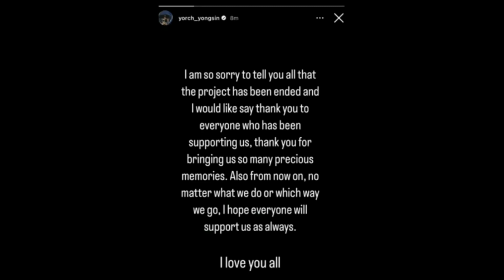บินกลับไทย พร้อมความเสียใจ ส่งกำลังใจให้ น้องยอร์ช ยงศิลป์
ส่งกำลังใจให้ น้องยอร์ช ยงศิลป์